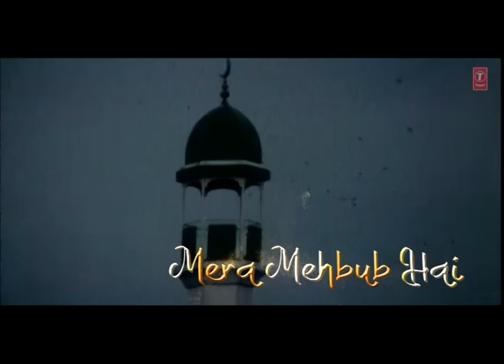Chand Nazar Aa Gaya Full Lyrical Video Song | Hero Hindustani | Arshad Warsi, Namrata Shirodkar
Presenting "Chand Nazar Aa Gaya" lyrical video song in the voice of Iqbal Afjal Sabri, Sonu Nigam, Alka Yagnik from Hindi movie "Hero Hindustani" starring Arshad Warsi, Namrata Shirodkar on T-Series Classics.

Song: Chand Nazar Aa Gaya
Movie: Hero Hindustani
Singer: Iqbal Afjal Sabri, Sonu Nigam, Alka Yagnik
Star Cast: Arshad Warsi, Namrata Shirodkar
Music Director: Anu Malik
Lyrics: Gauhar Kanpuri
Music Label: T-Series